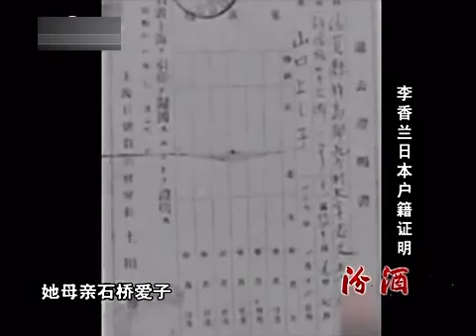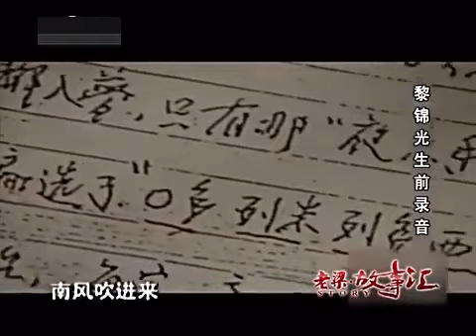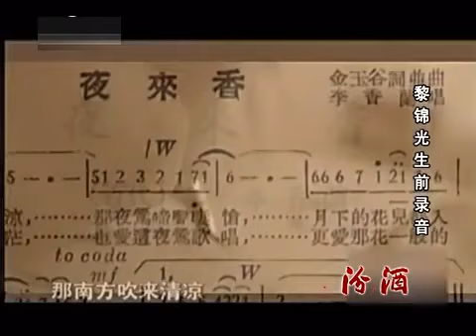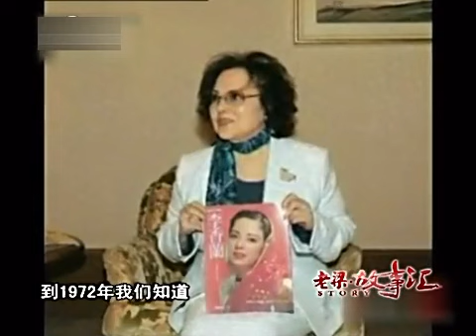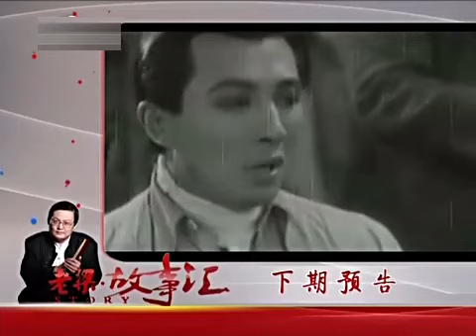老梁故事汇：李香兰的双面人生